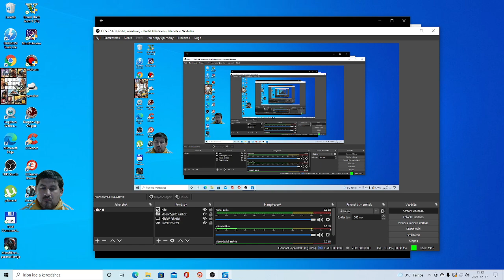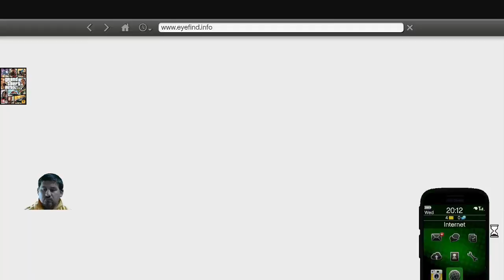Ténylegesen vigyázok ... Grand Theft Auto 5(28.)